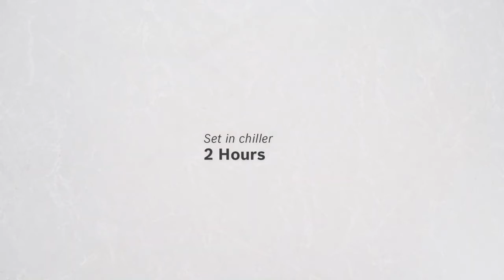Homemade Chocolate Truffles Recipe - Cooking with Bosch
This Valentine's Day, try out this delicious and rich yet easy-to-make chocolate truffles recipe! The perfect sweet treat for your partner or friends.

Ingredients

10ml Liqueur of Choice (Optional)
200ml Whipping Cream (35% Fat)
200g Cocoa Powder (Unsweetened)
400g Chocolate Coins (70% Cocoa)
Half a Pot Water